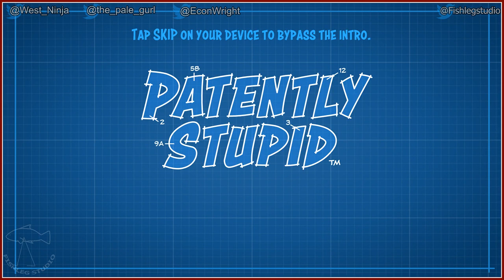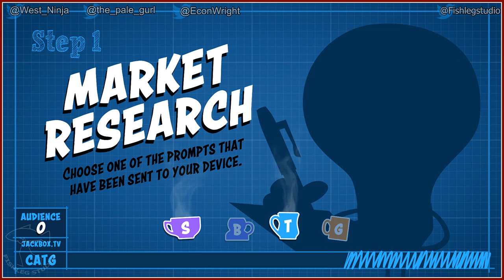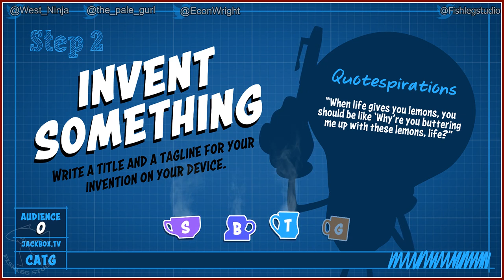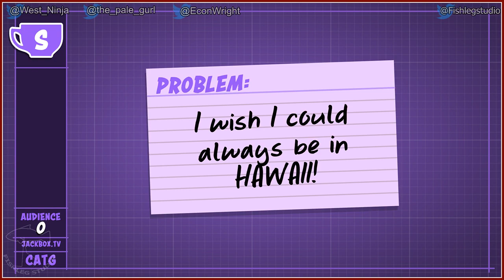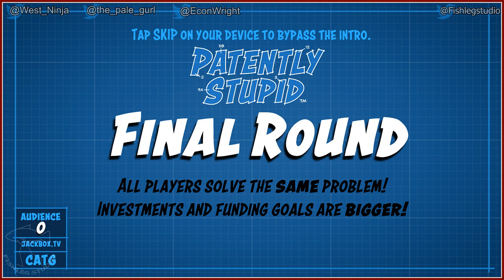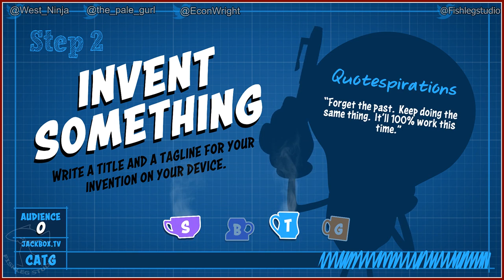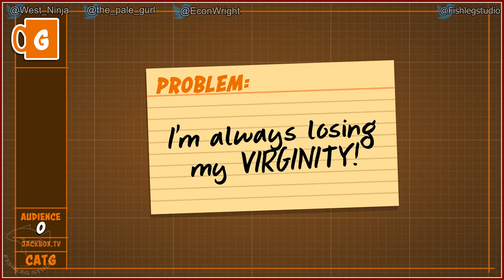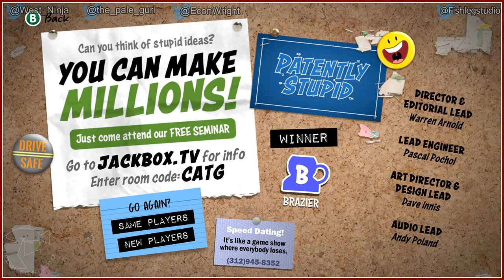Patently Stupid [1] - Play Together